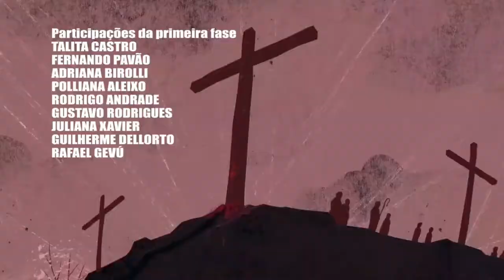Vinheta de minha novela das nove alternativa